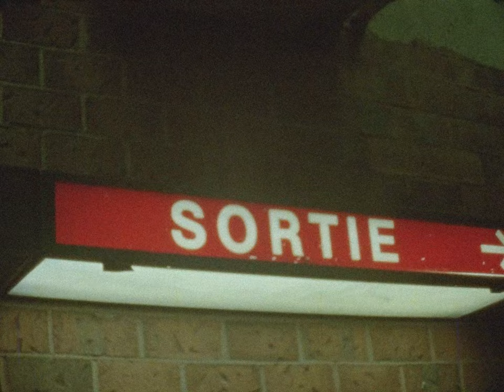HETERODOXY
For the past eight months, I've poured my heart and soul into pushing the boundaries of my artistic creativity. I’ve explored beyond the limitations of music productions and immersed myself in different artistic fields like cinematography, 3D art and music recording. The upcoming project I’m about to release is a culmination of these efforts. Get ready to experience a truly remarkable fusion of music and visual storytelling. Thank you for your support throughout this artistic exploration, and I can't wait to share this extraordinary journey with you.

DIRECTED & EDITED BY WZY
FILMED BY @erostherussian1447

Shot in KODAK FILMS
Develop & Scan by MELS
Krasnagorsk-3 | Kodak Vision3 500T |